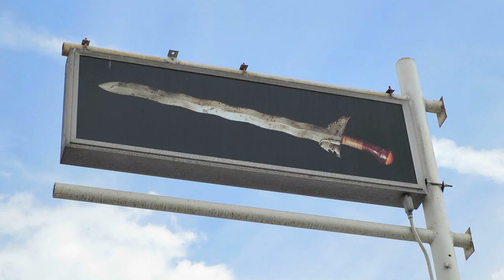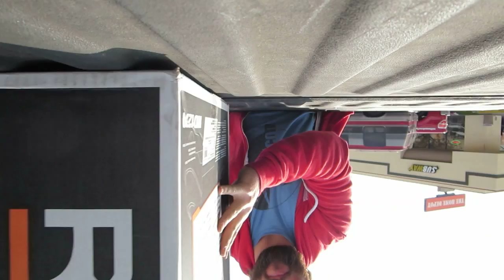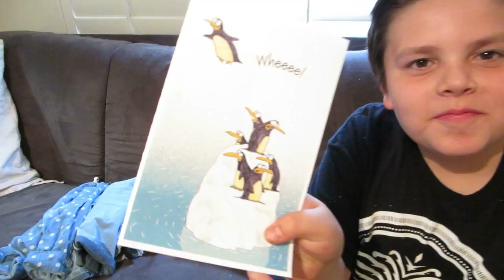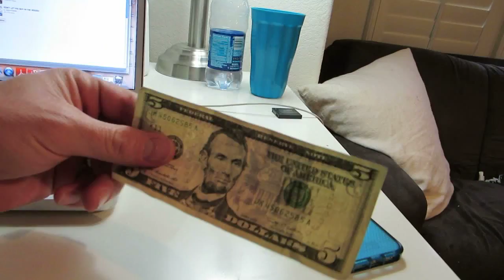WE'RE STRANDED IN LOS ANGELES!